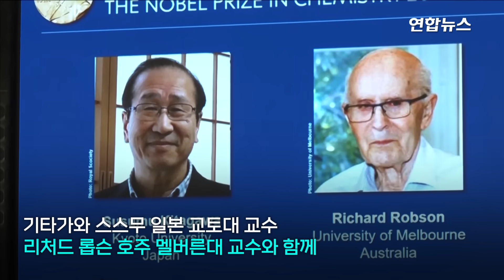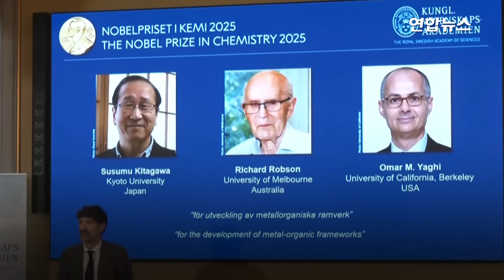가난한 난민 가정 출신 노벨상 수상자의 의미심장한 소감 / 연합뉴스 (Yonhapnews)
'노벨 화학상' 야기 교수의 뼈 있는 소감

    (서울=연합뉴스) 스웨덴 왕립과학원 노벨위원회는 8일(현지시간) 노벨화학상 수상자로 기타가와 스스무(74) 일본 교토대 교수, 리처드 롭슨(88) 호주 멜버른대 교수와 함께 오마르 M. 야기(60) 미국 버클리 캘리포니아대(UC 버클리) 교수를 선정했다고 발표했습니다.

    특히 야기 교수는 팔레스타인 난민 가정 출신으로 더욱 주목받았는데요,

    1965년 요르단 암만에서 태어난 야기 교수는 식수와 전기조차 제대로 쓸 수 없었던 열악한 환경에서 성장했습니다.

    팔레스타인 난민 출신인 부모는 어려운 환경에서도 자식들에게 더 나은 교육을 제공하려고 최선을 다했다고 하는데요,

    덕분에 야기 교수는 15세 때 아버지의 강력한 권유로 미국으로 이주해 세계적 과학자로 성장할 수 있었습니다.

    야기 교수는 수상자 발표 후 외신과의 인터뷰에서 오늘의 자신을 있게 한 원동력으로 부모의 헌신과 함께 미국 공교육 시스템을 꼽았는데요,

    그는 "미국은 우수한 고등 교육 시스템, 연구 시스템, 멘토링 시스템을 구축한 좋은 사례"라며 "이 모든 것은 연방 정부의 자금 지원 덕분에 가능했다"고 말했습니다.

    그러면서 "미국의 과학은 왕관에 박힌 보석 같은 존재"라며 "우리는 절대 이것을 잃어버리게 놔둬서는 안 된다"고 강조했습니다.

    제작: 고현실 이금주

    영상: 로이터·AFP·X @MohyeldinAhmed